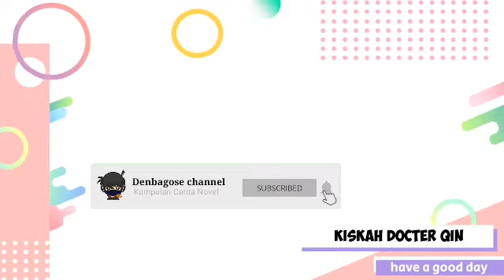Kisah Docter Qin Chapter 1028